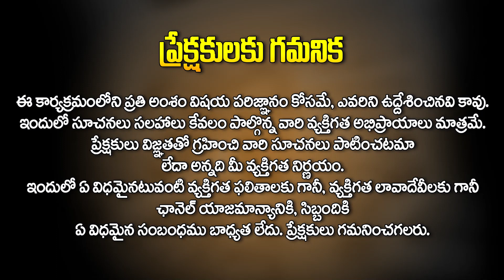Meena Rasi | 28 -12-2023 నుండి 05-02-2024 వరకు రాశి ఫలితాలు | 2024 Rasi Phalalu | Koteshwara Sharma